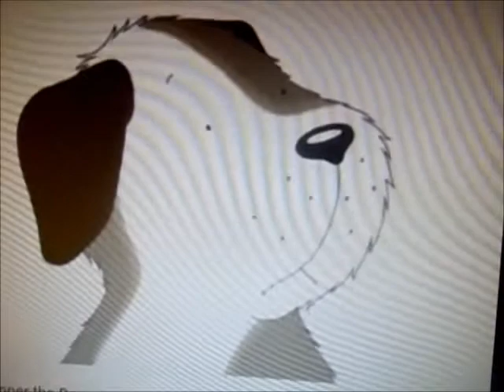Funniest Moments of Kipper The Dog! (Low Quality)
My personal Favorites from Kipper the dog!
I own none of the channels that I recorded these videos from nor do I own any of the rights to the videos or sound.

It can be found in my featured channels link!
Or you can click on the link listed below!

I own no rights to any music/lyrics/songs in this video.
Depending on the content, (If the video features something I do not own) I may not own any rights to the video/pictures or content itself, however some content, depending on the content might copyrighted to me. If this video is ANY gaming video I certainly own no rights/music/software to it or anything at all! I will not falsely claim any content that is mine, therefore I am saying I am not taking credit for everything in this video, so please do not credit all the content to me! Some content might be credited to NicoTheChessMaster, SeekerOfTheStars, KingMidasTheGoldenBoss 2000 or SeaMonster2000. Thank you!